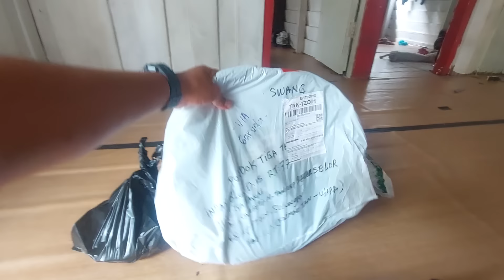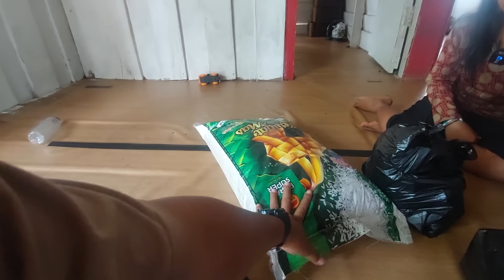SENYUM KELUARGA BANG IPAN, WARGA PUNAN BATU DI PERBATASAN KALIMANTAN UTARA